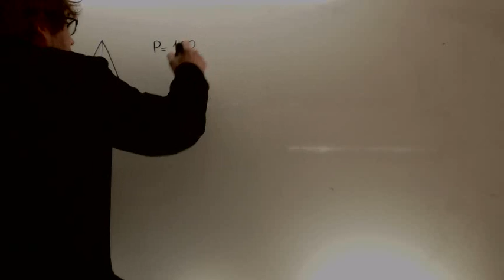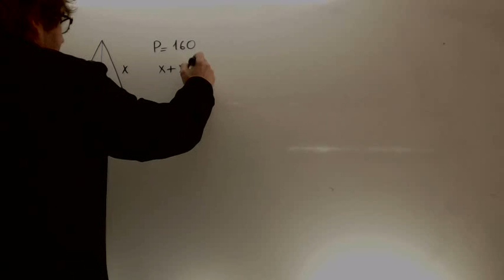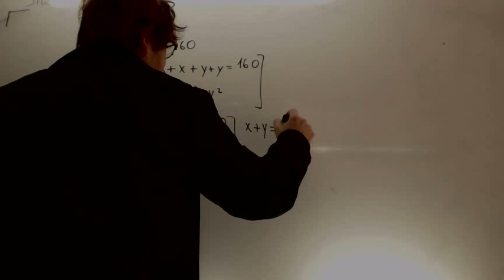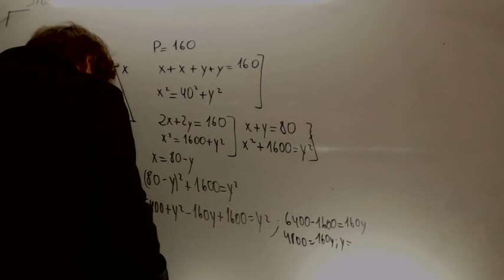Lados de un triangulo isosceles sabiendo perimetro Matematicas 4º ESO Academia Usero Estepona